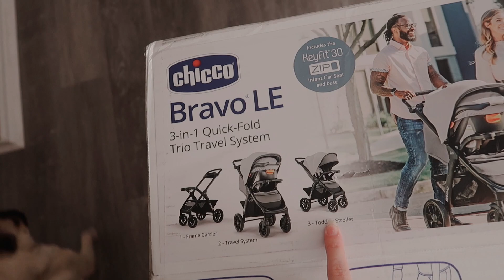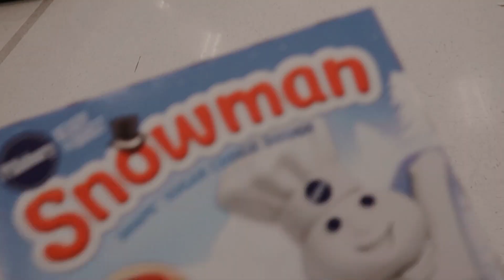20 week anatomy scan | vlogmas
♡ S u b s c r I b e t o t h e T I f f a n y & A d a m c h a n n e l

♡ I n s t a g r a m: Instagram.com/tiffanywestt_